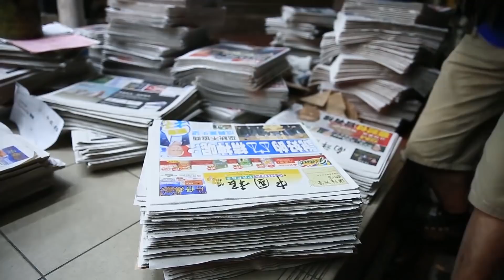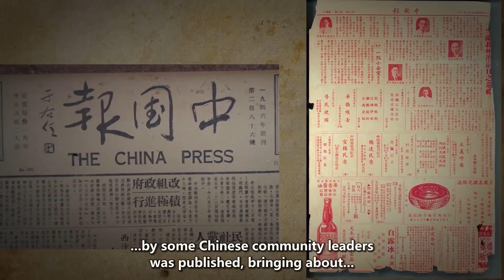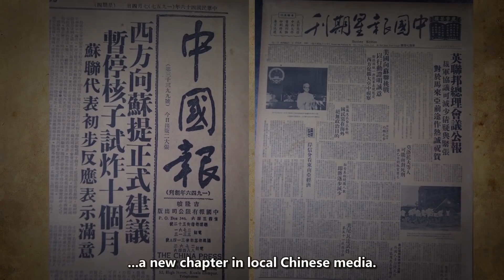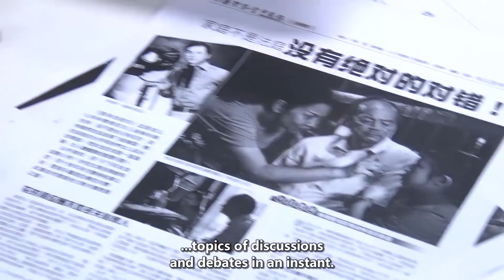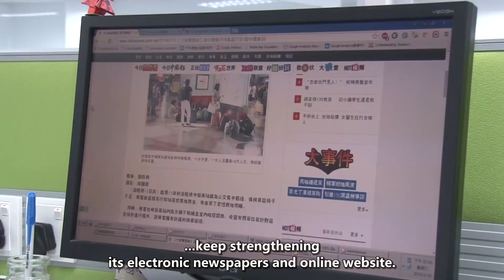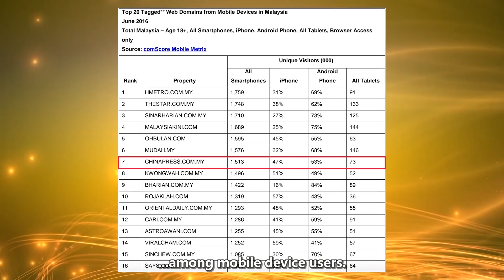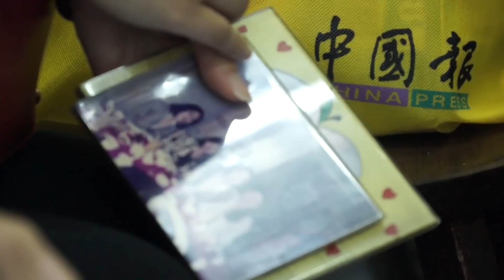中国报与你 e路同行